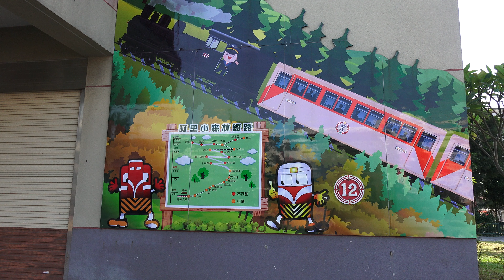彰化縣員林市靜修國小 靜修鐵道文化園區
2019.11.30 彰化縣員林市靜修國小 靜修鐵道文化園區